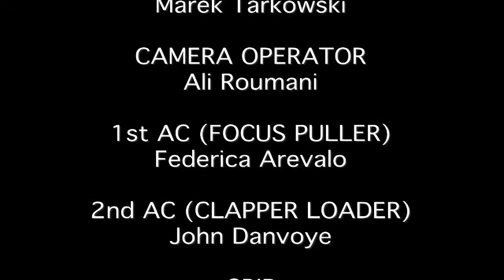BUSTED (2011)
Written by Nithya Nagaraj
& Directed by Jeanne Chevalier

Margaret believes herself to be somewhat of an Agatha Christie character, but her imagination might have run too wild this time.. or has it?